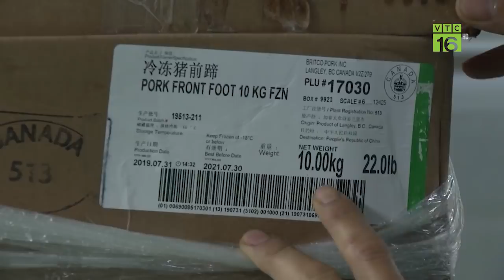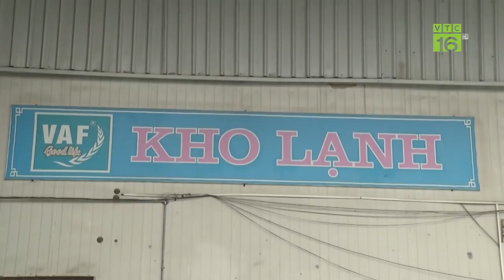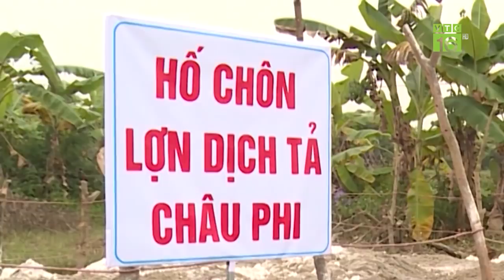Không dễ nhập khẩu 200.000 tấn thịt lợn đông lạnh | VTC16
VTC16 | Việc nhập khẩu 200.000 tấn thịt lợn đông lạnh phục vụ Tết Nguyên đán, cũng như để bình ổn thị trường thịt lợn không hề dễ dàng. Tính đến thời điểm này, theo số liệu của Tổng cục Thống kê, cả nước mới nhập khẩu hơn 34.000 tấn thịt lợn.